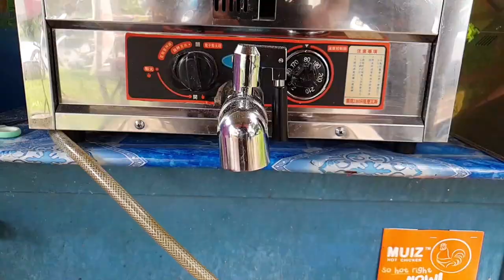vlog #28 - Ayam Goreng SETANDING KFC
Ketika di Muar, salah satu misi saya adalah mencari ayam goreng yang bukan KFC atau McDonald's.

I made a nice side income on productlink.io. Get paid more for your YouTube videos!

My Primary Camera: Canon EOS 700D
My Secondary Camera: Samsung Galaxy Note9
The Mic That I Use: Boya BY-MM1
The Memory Card